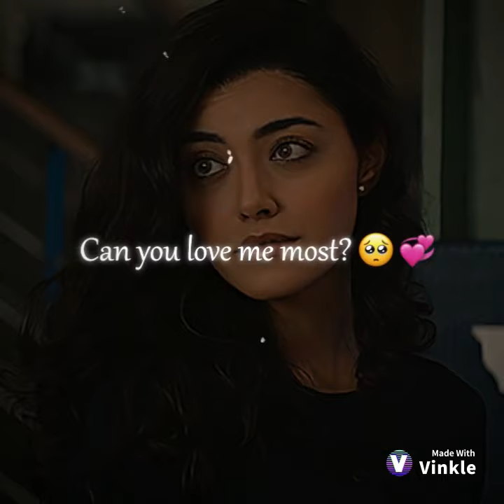Lucy Tara | Édit